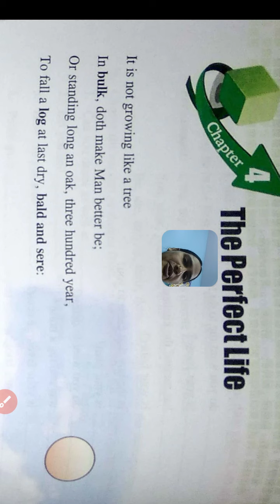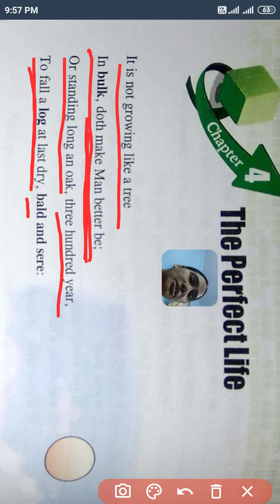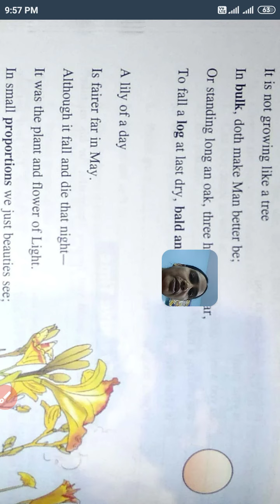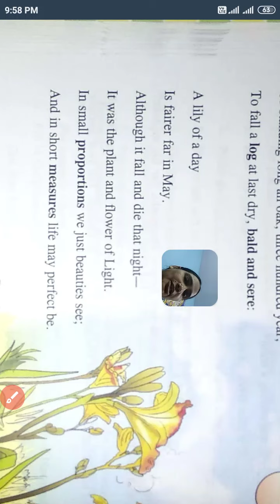Class 6 - Chapter no 4 ; The perfect life .